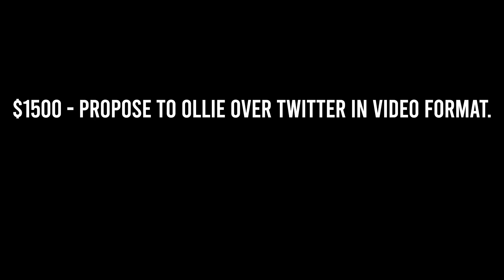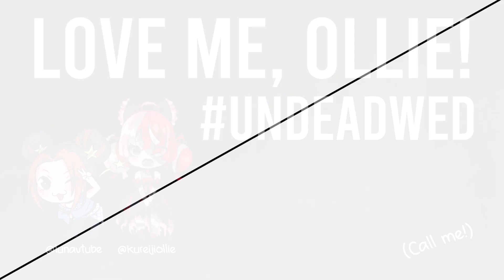Kureiji Ollie, will you please add me to your undead harem?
On 01May2021, I challenged my viewers to donate to Sewa International as part of my Oxygen For India charity drive.  If they collectively gathered $1,500 USD, the prize was that I would propose to @KureijiOllie.

Looks like I'm getting married!   Maybe?  I suppose it's up to her, isn't it?

Follow the fun at UNDEADWED on Twitter!